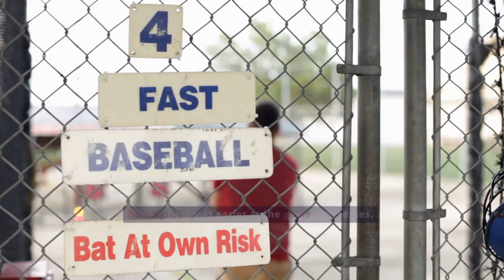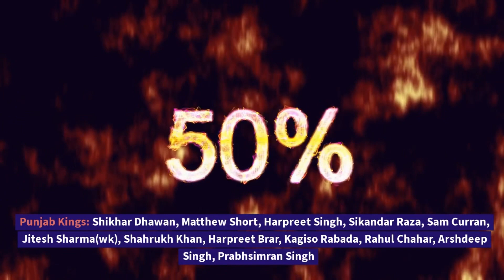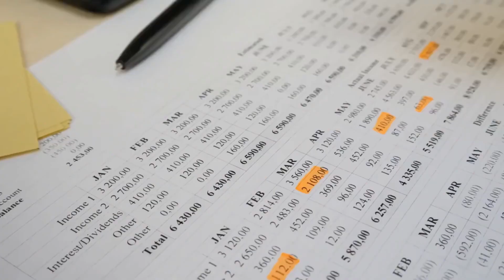PBKS VS RCB Dream11 prediction &playing11:IPL 2023 Match 27 Prediction,Pitch report,Team Fantasy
Get ready for the ultimate clash between the Royal Challengers Bangalore and the Punjab Kings in the IPL 2023! In this video, we'll be predicting the Dream11 line-up for this exciting match-up and analyzing the strengths and weaknesses of both teams. With some of the best players in the world on either side, it's sure to be a high-scoring encounter that cricket fans won't want to miss. Join us as we take a deep dive into the stats, form, and performance of the players to predict who will come out on top. So, sit back, relax, and get ready for some thrilling cricket action!

RCB vs Punjab Kings
IPL 2023
Dream11 prediction
Cricket analysis
Player performance
Strengths and weaknesses
High-scoring match
Virat Kohli
AB de Villiers
KL Rahul
Glenn Maxwell
Chris Gayle
Mohammed Shami
Harshal Patel
Ravi Bishnoi

plks vs rcb 2023 pbks vs rob dream11 today
pbks vs rcb dream11 prediction today
plks vs rcb dream11 team today
pbks vs rob playing 11 2023 pbks vs rch match prediction today
pbks vs reb prediction today
pbks vs rcb team news 2023 pbks vs rcb team news today
pbks vs rcb match prediction 2023
pbks vs rcb prediction 2023 plks vs reb pitch report pbks vs reb fantasy team punjab vs bangalore 2023 punjab vs bangalore dream11 today
punjab vs bangalore dream11 prediction today
punjab vs bangalore dream11 team today
punjab vs bangalore playing 11 2023 punjab vs bangalore match prediction today
punjab vs bangalore prediction today
punjab vs bangalore team news 2023 punjab vs bangalore team news today
punjab vs bangalore match prediction 2023
punjab vs bangalore prediction 2023 punjab vs bangalore pitch report punjab vs bangalore fantasy team
punjab kings vs royal challengers bangalore 2023 punjab kings vs royal challengers bangalore dream11 today
punjab kings vs royal challengers
punjab kings vs royal challengers bangalore dream11 prediction today
punjab kings vs royal challengers bangalore dream11 team
today
punjab kings vs royal challengers bangalore playing 11 2023 punjab kings vs royal challengers bangalore match prediction today
punjab kings vs royal challengers bangalore prediction
today
punjab kings vs royal challengers bangalore team news
today
punjab kings vs royal challengers bangalore pitch report punjab kings vs royal challengers bangalore fantasy team who will win today pbks vs rcb? who will win today punjab vs bangalore? who will win today match? who will win today ipl match?

dream11 dream11 team dream11 prediction best dream11 team
dream 11 team of today match best dream11 team of today match ipl match dream11 team today
best dream11 prediction dream11 today
fantasy cricket team fantasy cricket expert fantasy cricket guru
fcg
dream11 tips dream11 tricks
dream11 tips and tricks dream11 winning tips dream11 winner dream11 winning tricks how to win dream11
dream11 winning tricks how to win dream11
how to win small league on dream11 fantasy team fantasy sports dream11 today team dream11 app cricinformer stats guru ji fantasy counsel somesh thakre kumar508 peeyush sharma vu sport aakash chopra jatin sapru rj raunac dream11 best tips dream11 free teams dream11 backup rule dream11 small league team dream11 hacked